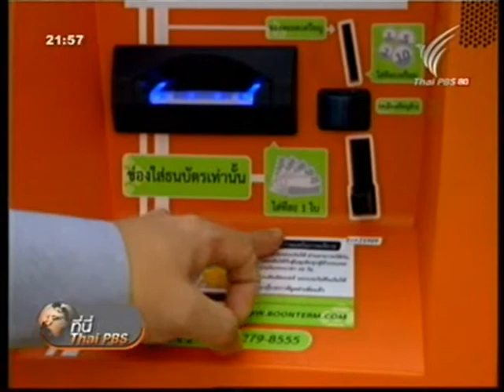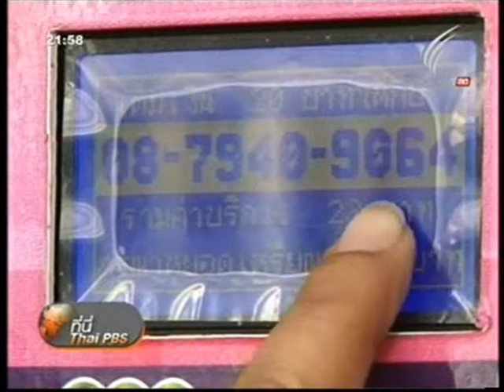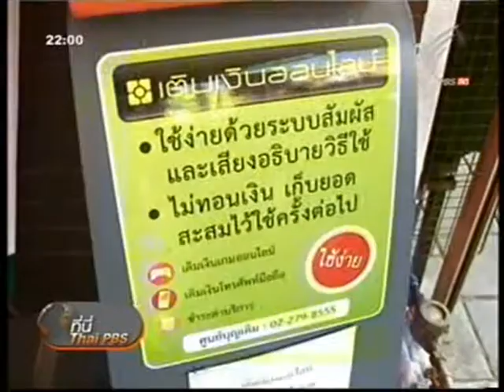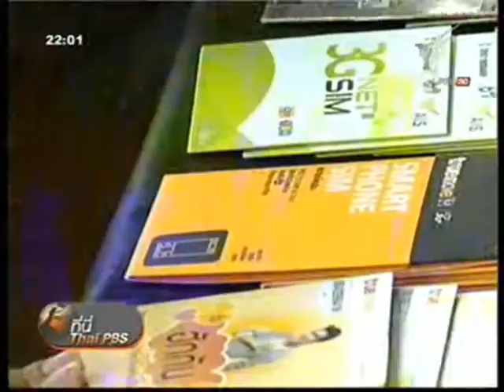ตู้เติมเงิน กลายเป็น"ตู้อมเงิน"(ก.พ.55)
ตอนต่อเนื่องจากปัญหาวิวาทครั้งใหญ่จากเงิน 100บ. ใครจะรู้ว่า..เงิน 5 บาท 10 บาท 100 บ.ที่เติมเข้าตู้เติมเงินมือถือออนไลน์ จะส่งผลให้มียอดเงินสะพัดในตู้เหล่านี้ทั่วประเทศ มากถึง 9,000 ล้านบาทต่อเดือน วั